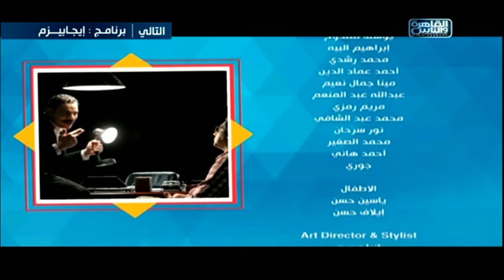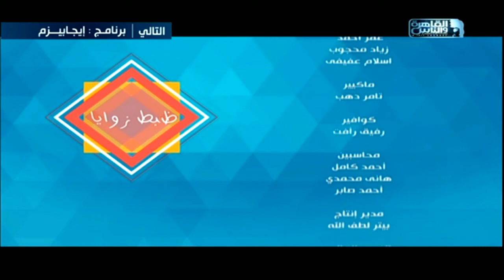ظبط زوايا| مع عمرو رمزي وعمرو عمروسي | السرقة| الحلقة 9